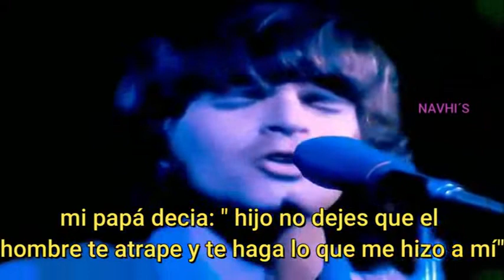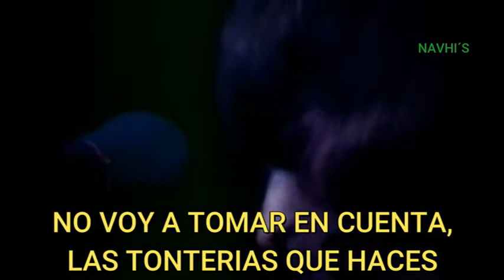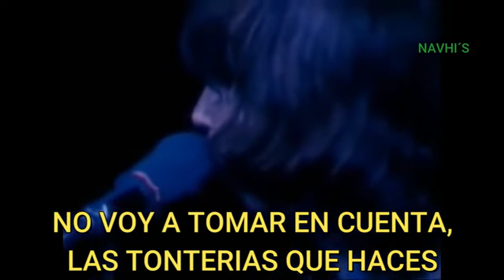CREEDENCE CLEARWATER REVIVAL- Woodstock Complete-subtitulado